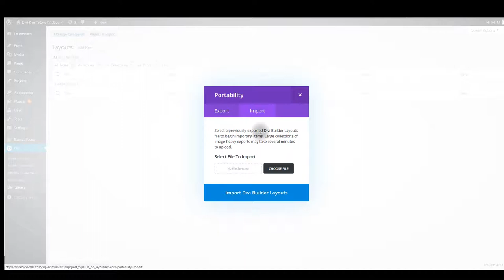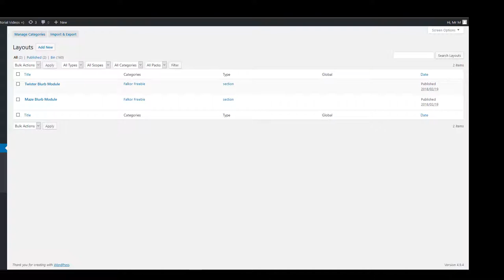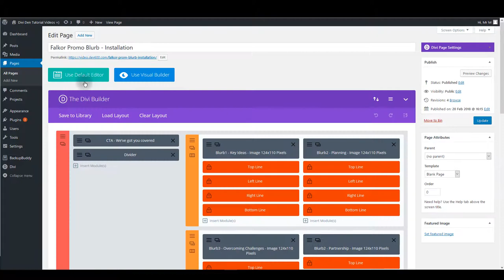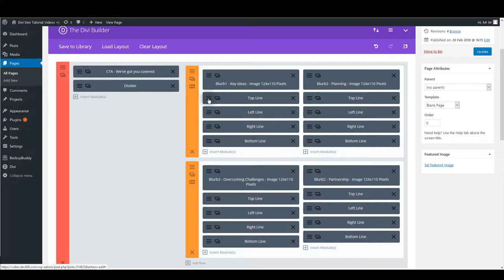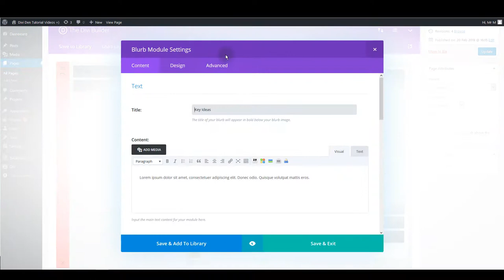How to Style a Divi Blurb Module – Free Tutorial + Free Blurbs Module - Falkor Bundle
Submit your Divi Site and Win! The Divi Blurb Module - Made in the Style of the Falkor Bundle. A free Divi Blurb Module with a tutorial on how to style the four up blurbs module. Designed in the style of the new Falkor Bundle, the spring 2018 UI Kit bundle, this blurb module is great for Divi Theme and Divi Builder users.

The free tutorial on How to Style Divi Theme Blurb Module has been made to help you work more quickly and save you time and money. In an easy to follow tutorial that you can come back to any time you get stuck you will find useful ‘how to’ instructions.

** Try Our Most Used Services, Risk-Free - You Will LOVE It! **
- Get Unlimited Automatic Computer Backups (incl. connected drives) for just $5 per month - 14day trial
- Master CSS with Eddie Irvin or Learn anything with 1000s of video courses. 2 Months Free then just $10p/m. Video on demand Desktop, Mobile & Tablet. No commitments. Cancel anytime.
- Artificial Intelligence (AI) Logo Designer - Free to make - Pay only when you want it.
- Be Social With Gary Vee
Introduction
In this tutorial, you will learn how to create a good looking Divi Theme Blurb module. The tutorial will be separated into several sections. The main sections you are going to learn about are:
Creating section structure and adding Blurb modules
Customising Section, Row and Blurb module settings
Adding and customising CTA and Divider mdules

Check out the free Tutorial and download the Divi Blurb that goes with it.

NB: You will need the Divi Theme for this layout.

Licensing terms: Please read and take note of our Terms & Conditions

The Divi Den is for Web Designers and Developers who use the Divi Theme to create amazing websites. The shop offers a range of well designed Divi Layouts Packs, an Animated Icons Plugin, Divi Modules and Divi Elements combined into a range of page layouts and Divi Packs. Many free products as well as a few affordable premium products.